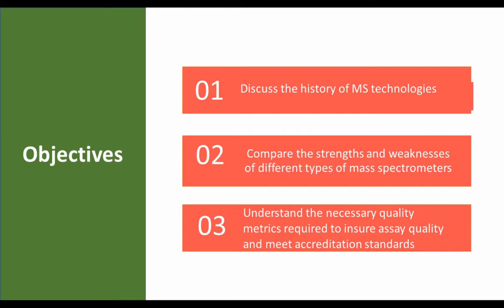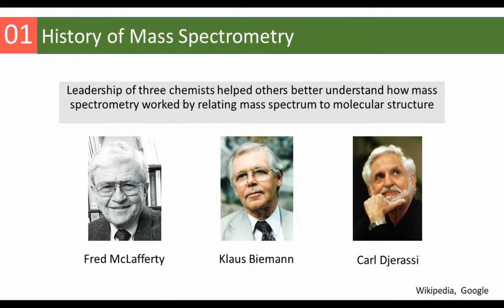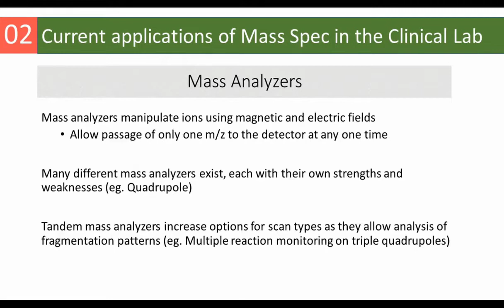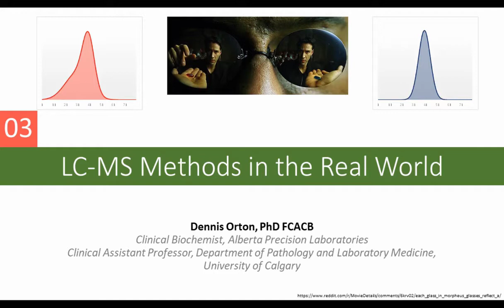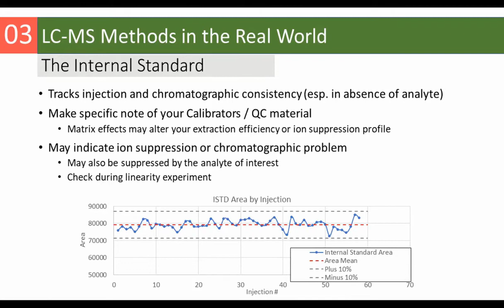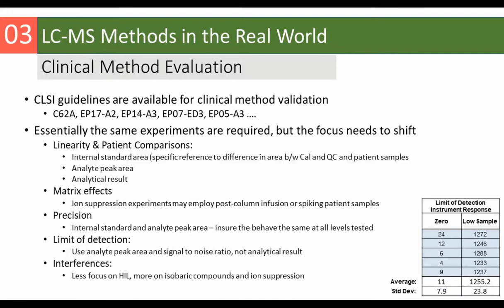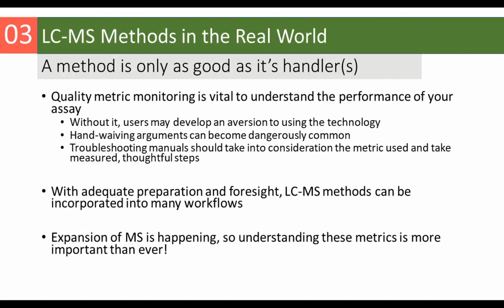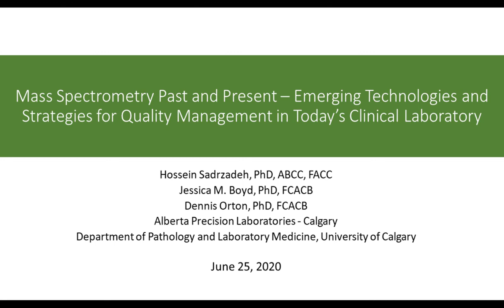WEBINAR | Mass Spectrometry Past and Present - Emerging Technologies and Strategies for Quality Mana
This webinar provides a historical perspective on MS in the clinical lab, discusses some of the technologies currently available, and provides insight on advances in automation, sample preparation, and LIS interfacing.